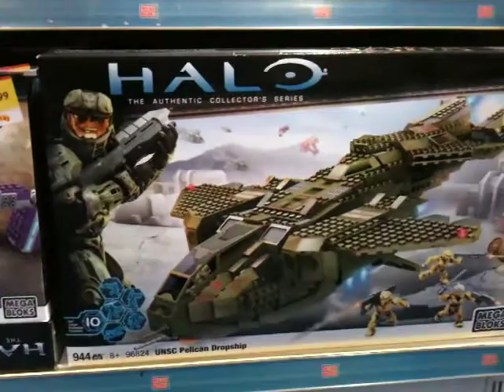A boseg zavara.